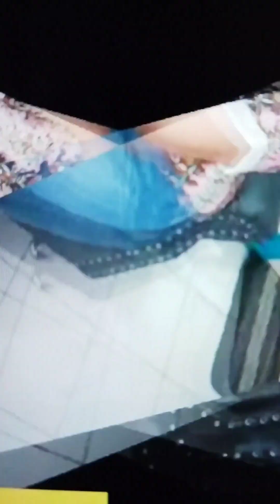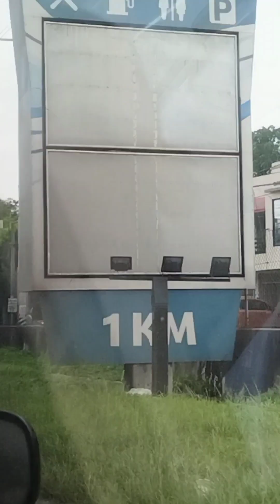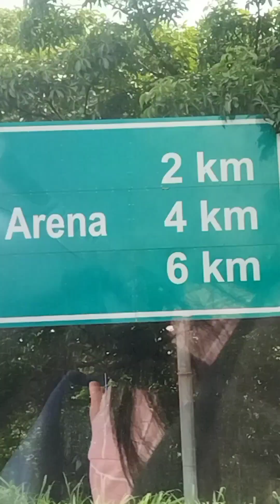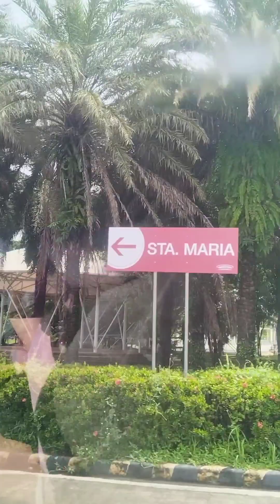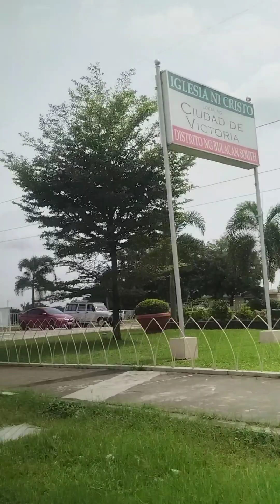ROAD TRIP TO BULACAN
# A beautiful view goingbto Bulacan